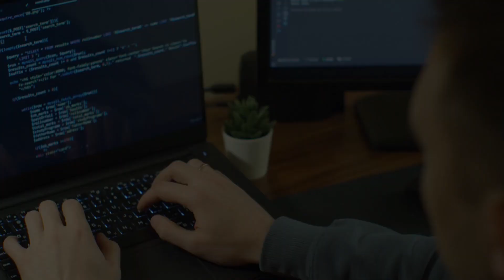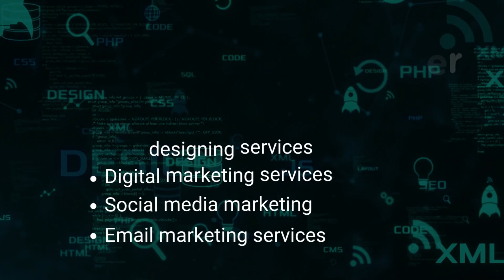Laravel Framework: Top 5 Advantages For Your Next Project | Outsource Laravel Development Services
Get the Outsource Laravel Development Services for your business with our competent laravel developers. Laravel is a popular development framework due to its powerful features and functionalities. Dazonn Technologies offers Outsource Laravel development services to lighten your load. Developers can use Laravel's powerful coding capabilities to meet the needs of dynamic development projects ranging from small websites to large enterprise applications.